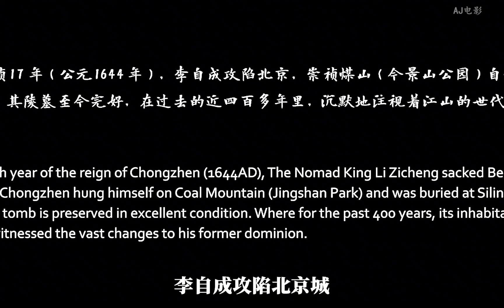票房區區5000萬，評分卻高達8.2，是時候為國產古裝歷史片正名了